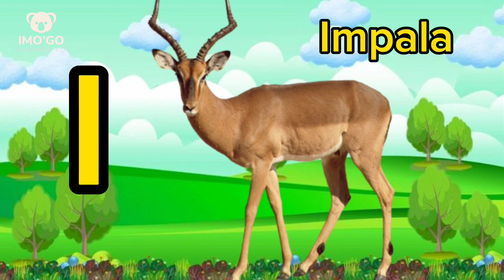Mengenal Huruf D s/d J dari Bentuk Hewan | Belajar Anak & Balita - Mengeja Huruf DEFGHIJ | IMO'GO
#1 Hewan,
Pengetahuan dasar anak. :
Mengenal Huruf / Suara/ Bentuk pada Hewan berinisial D - J.

Hallo,
Terimakasih sudah melihat video ini, kami berharap kalian dapat menikmati dan mendapatkan manfaat baik dari video ini.

Sebagai bentuk support kamu untuk kita, agar kita dapat terus berjalan bersama dan saling memberikan manfaat pendidikan yang baik untuk anak-anak kita.

IMO'GO
Kashikoi Ko